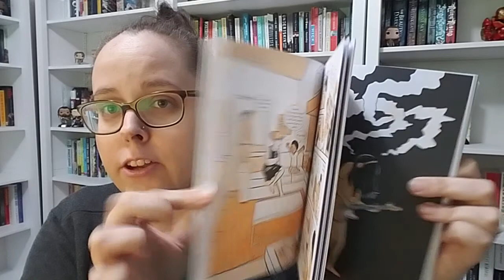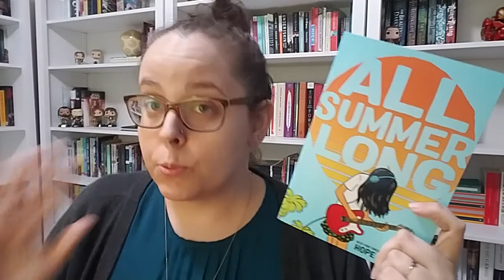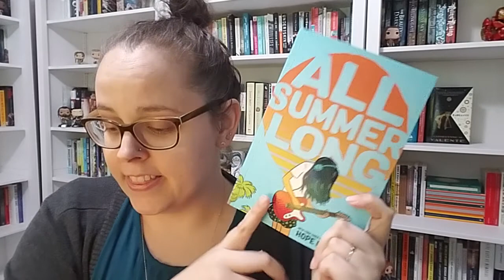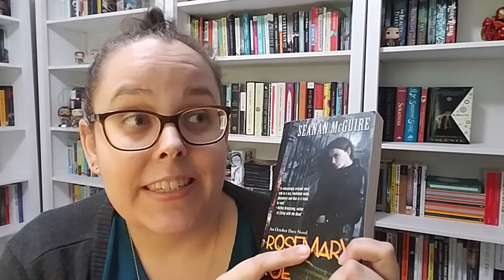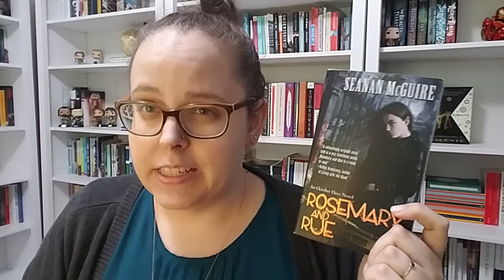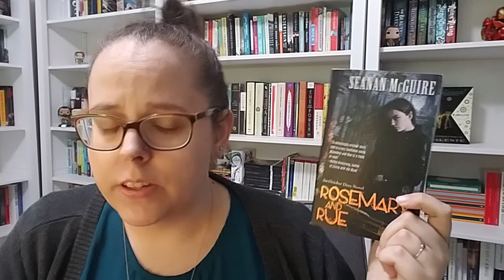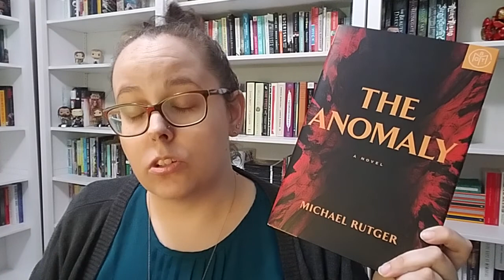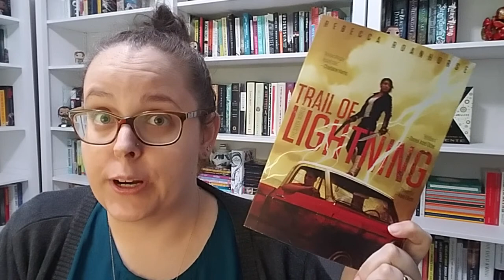June Highlights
My bookish June happenings!